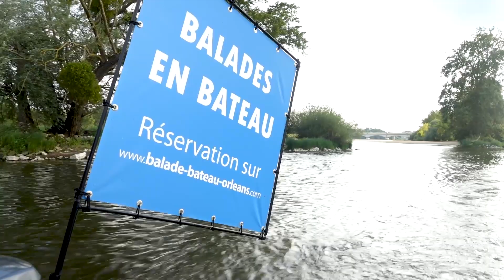EpinocheJuin2019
Balades en bateau à Orléans